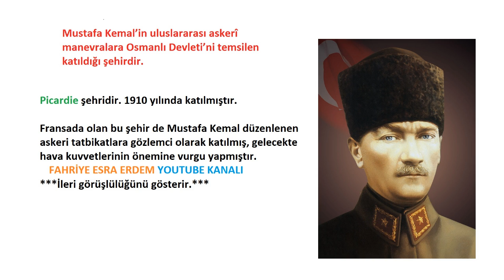Mustafa Kemal’in uluslararası askerî manevralara Osmanlı Devleti’ni temsilen katıldığı şehirdir